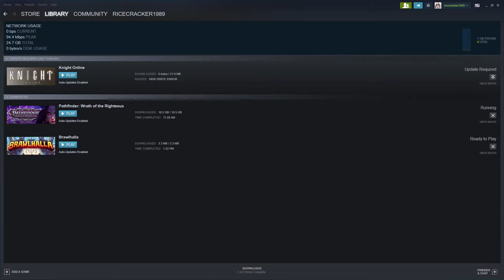Pathfinder wrath of the righteous Gameplay 1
Battlenet
​lancelot#1805

Playstation acount
lancelot_1989

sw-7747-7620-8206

Steam Account
ricecracker1989